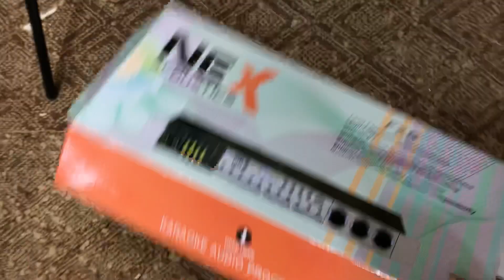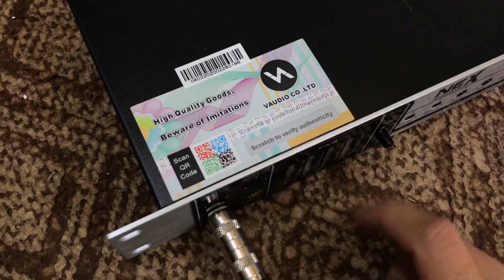Vang Nex FX-8 xịn đã có hàng . hát rất dẻo . lh DVH 0966668764